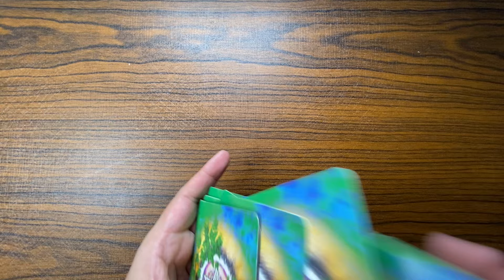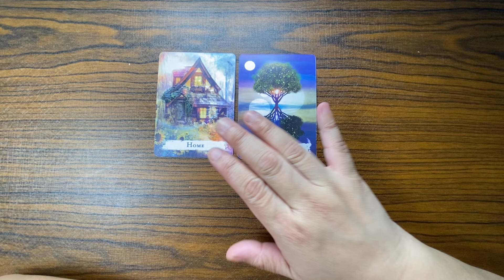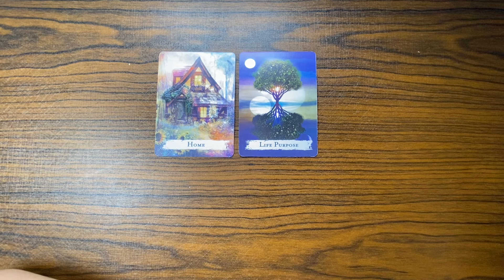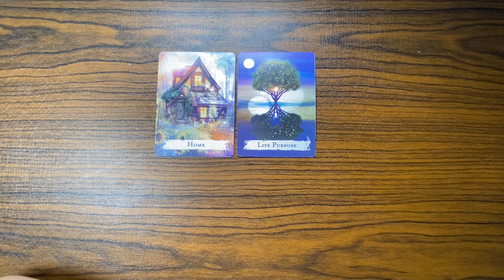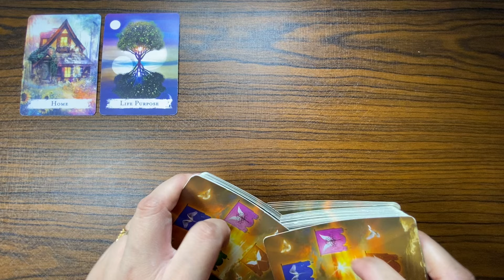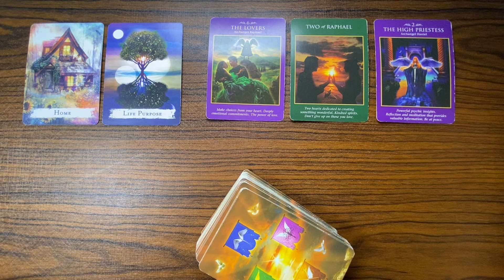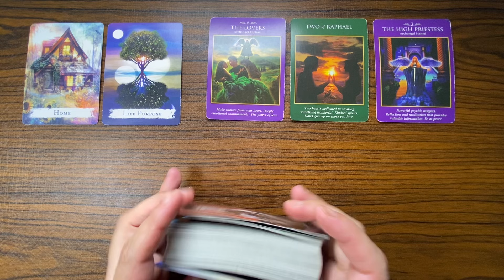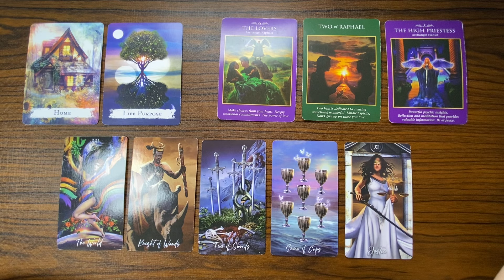OCTOBER 11, 2024 WATER Signs (♓ Pisces ♏ Scorpio ♋ Cancer) DAILY tagalog tarot